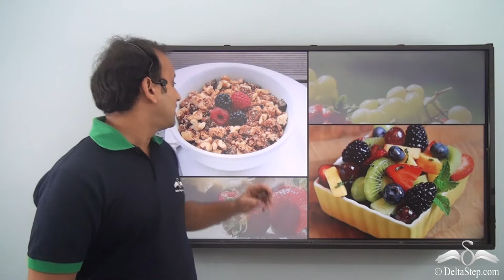Food of different people